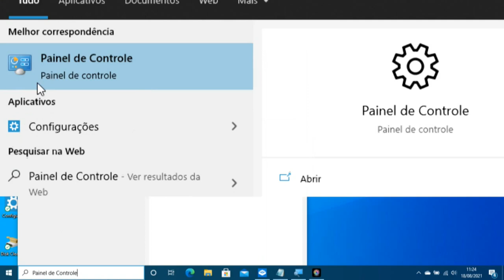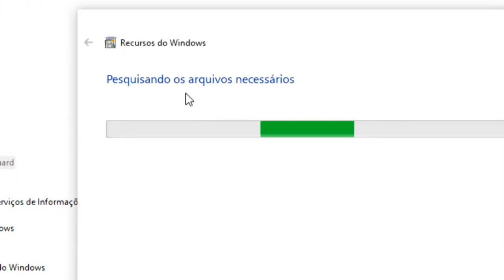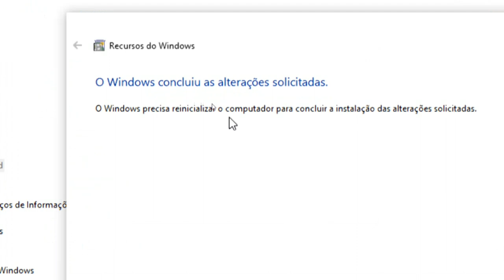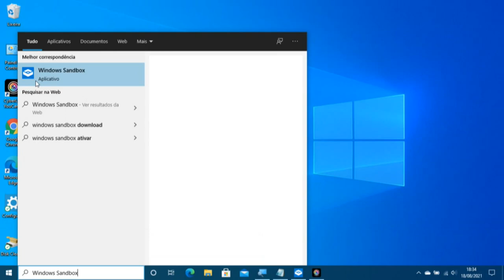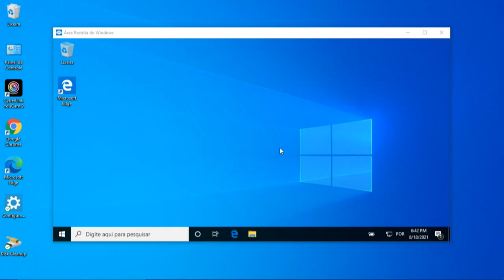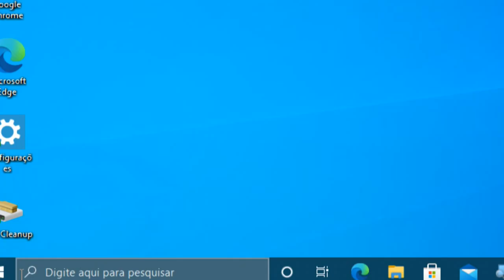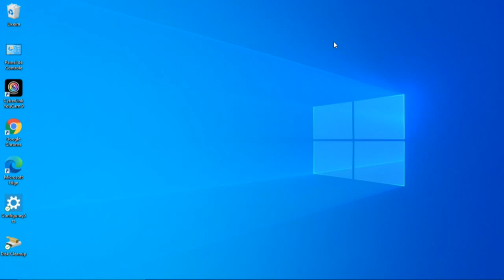Como Ativar o Sandbox no Windows10